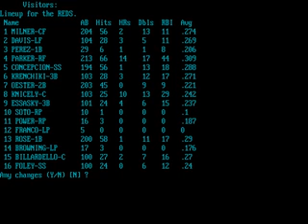Pro League Baseball 1987 mp4 HYPERSPIN DOS MICROSOFT EXODOS NOT MINE VIDEOS